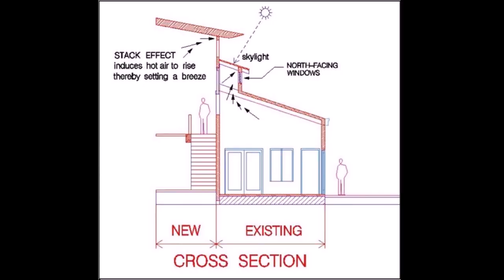House Renovation Cost In The Philippines (see description) (see description)